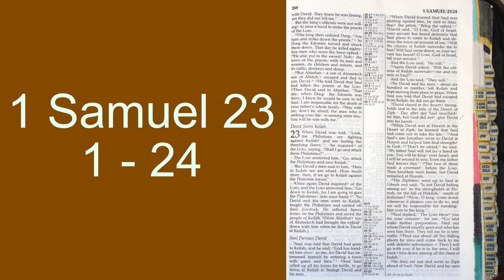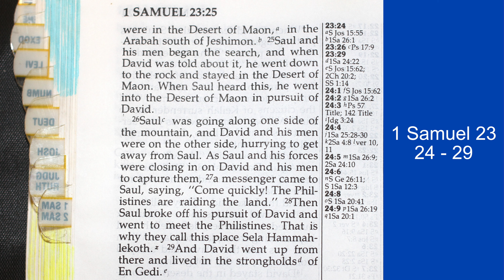1 Samuel 23